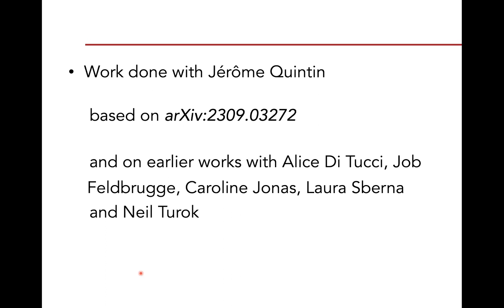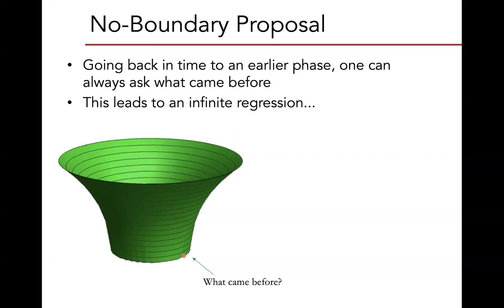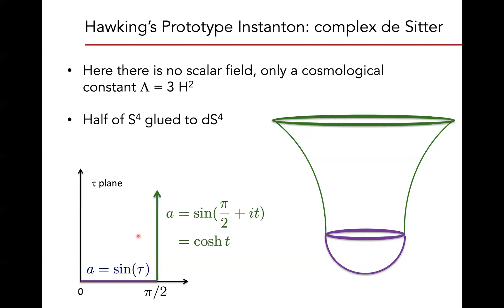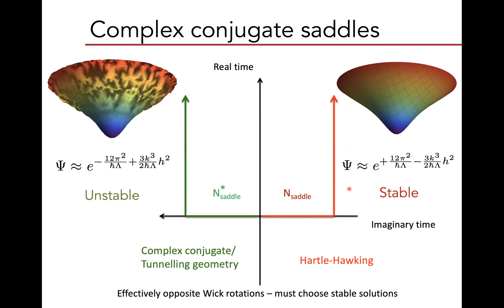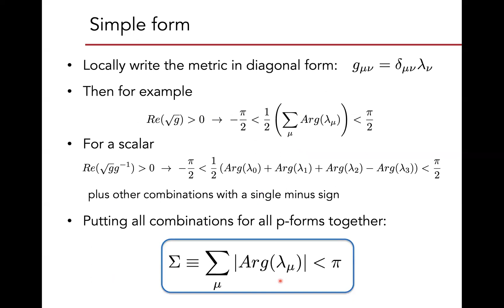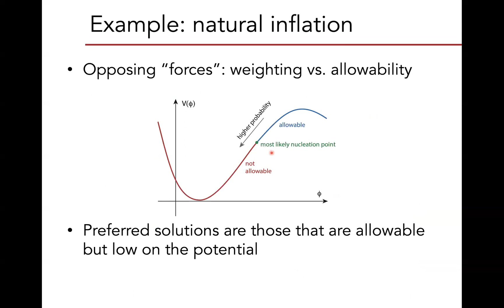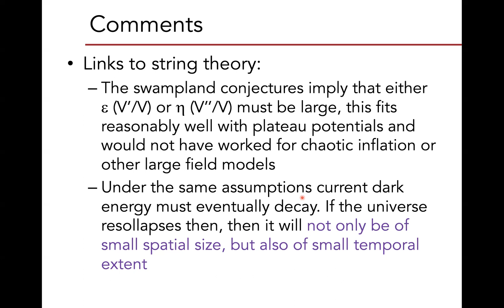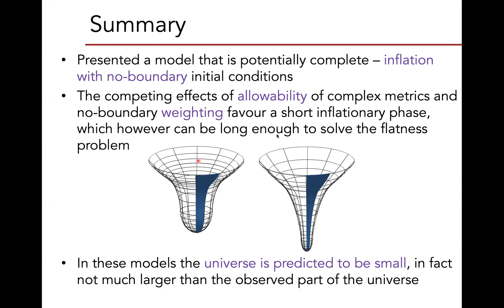TALK 2 - A Small Universe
Speaker: Jean-Luc Lehners (AEI, Max-Planck Institute for Gravitational Physics, Potsdam, Germany)
Date: November 22, 2023 (16:00 - 17:00 IST)

Abstract: Many cosmological models assume or imply that the total size of the universe is very large, perhaps even infinite. Here we argue instead that the universe might be comparatively small, in fact not much larger than the currently observed size. A concrete implementation of this idea is provided by the no-boundary proposal, in combination with a plateau-shaped inflationary potential. In this model, opposing effects of the weighting of the wave function and of the criterion of allowability of the geometries conspire to favour small universes. We point out that a small size of the universe also fits well with swampland conjectures, and we comment on the relation with the dark dimension scenario.